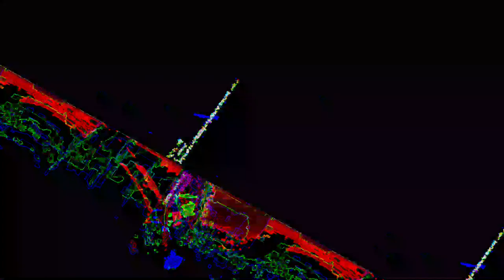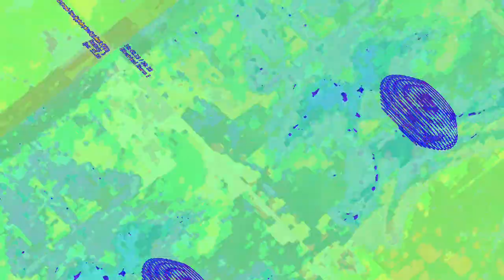[EPILEPSY WARNING] Movie 23 07 20 05h07m27s